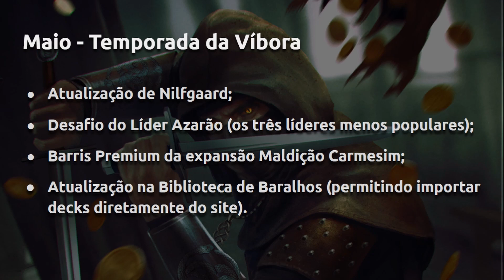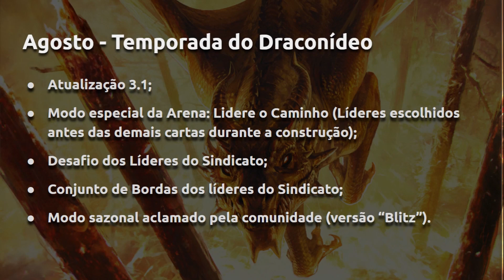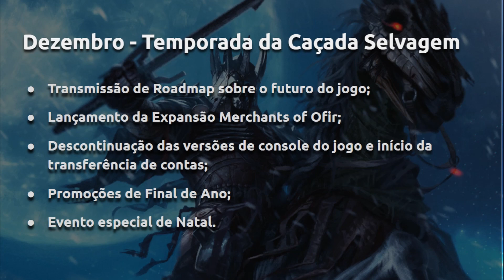Gwent - Retrospectiva Completa de 2019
Como forma de agradecimento à CD Projekt Red e a seus funcionários por este ano incrível que foi 2019 para o Gwent, realizamos uma retrospectiva das atualizações, eventos, novidades e expansões que chegaram ao jogo ao longo dos doze últimos meses.